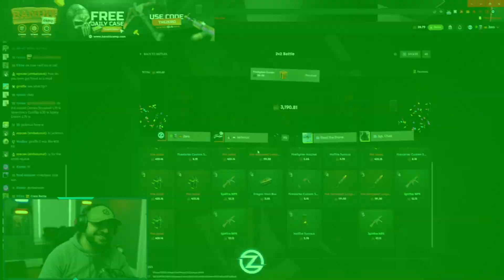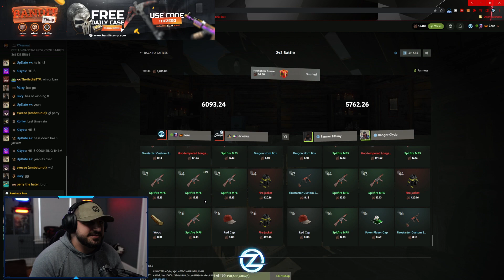The ALL-IN'S that paid HUGE!